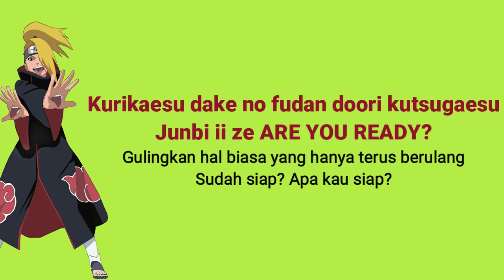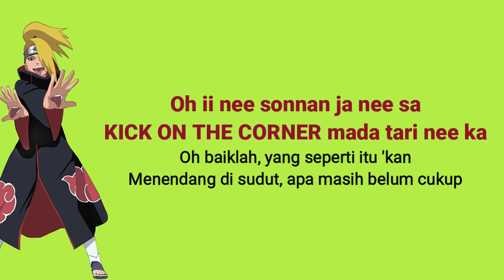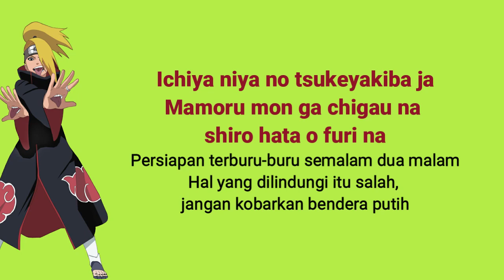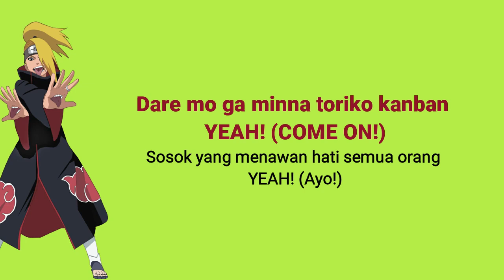Naruto Shippuden Opening 1 [nobodyknows+ - Hero's Come Back!!] Lirik & Terjemahan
Artist : nobodyknows+
Song : Hero's Come Back!!